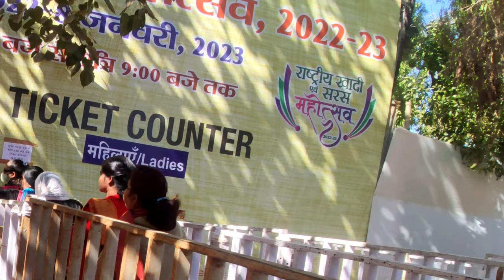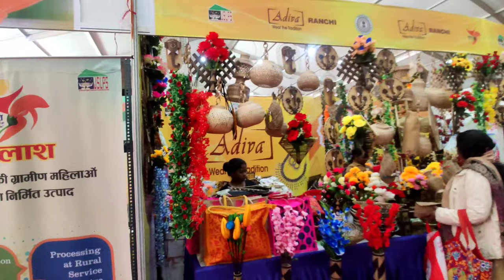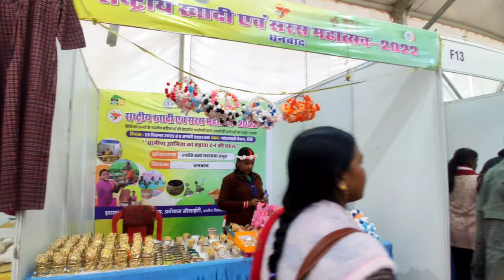खादी एवं सरस महोत्सव 2023 khadi mela morabadi ☺️bhut aaya maza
hlo,,,kaise hai ap sb hope sb acche honge
ap logo k liye meko ye mehanath krna padta hai,,aur ap logo k liye aj mai khadi mela ki video le kr aay hu
mere video ko bhut Sara pyar dijiye